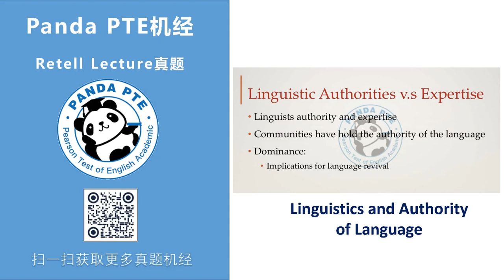Panda PTE RL Retell Lecture- Linguistics and Authority of Language真題機經(2019)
参考文本:
But when we move into working with communities, we have to recognize that the communities have to be the authority in their language. Actually, a woman in the class I’m teaching at Sydney at the moment, a career woman, expressed this very nicely, although she was talking about something else, she was distinguishing expertise from authority. And certainly linguists because of our training we do have expertise in certain very narrow areas of language, but we don’t have the authority over what to do with that knowledge or what to do with other knowledge that the community produces. I guess for me the bottom line is languages are lost because of the dominance of one people over another. That’s not rocket science, it’s not hard to work that out. But then what that means is if in working with language revival we continue to hold the authority, we actually haven’t done anything towards undoing how languages are lost in the first place, so in a sense the languages are still lost if the authority is still lost.